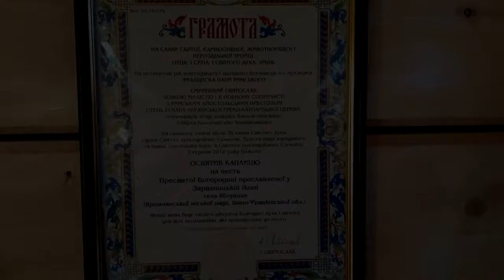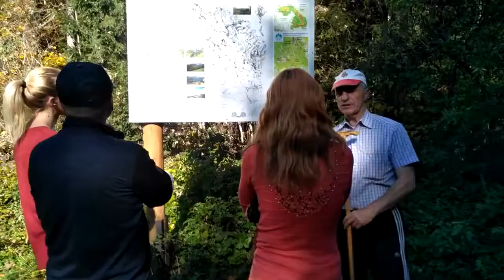Подалі від Інтернету, ближче до Природи!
Протягом трьох, напрочуд теплих, жовтневих днів християнські аніматори парафії УГКЦ Скали-Подільської гуртувались у Карпатах і набирались натхнення для подальшої духовної праці.

Відео і монтаж - Анатолій Ружицький